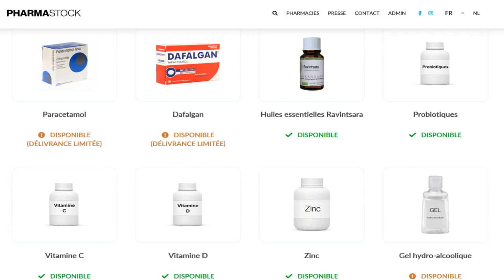Coronavirus : un site internet pour désengorger les pharmacies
C’est l’histoire d’un couple en pleine crise du coronavirus. Il est entrepreneur web, confiné à la maison. Elle est pharmacienne, surchargée par les questions d’une clientèle inquiète. Dans l’officine, Pauline enchaîne les visites mais aussi les appels téléphoniques. Les questions sont souvent les mêmes.

Avez-vous encore du gel hydroalcoolique ? Disposez-vous de masques ?

"J’ai créé cette plate-forme qui permet de consulter l’état des stocks. Les produits recherchés sont souvent les mêmes. Nous avons donc référencé une dizaine de produits comme les masques, le gel hydroalcoolique, les gants, les thermomètres, etc. Grâce à cette plate-forme, il est possible de voir en un clic si les pharmacies en disposent ou non, si elles peuvent les délivrer ou non. Cela limite donc les coups de fil et les déplacements inutiles." explique Martin Renchon, créateur de PharmaStock.

"Sur dix visites, il y en a peut-être quatre qui sont inutiles. Il s’agit de gens qui viennent en pensant trouver ceci ou cela et on ne sait pas le leur donner." constate Pauline Ponthot, pharmacienne. La jeune femme se dit séduite par l’initiative de son mari et constate déjà les premiers résultats dans l’officine.

Fin mars, le site de PharmaStock compte une centaine de pharmacies participantes. Une initiative citoyenne qui peut participer, à son échelle, à réduire la vitesse de propagation du virus et à soulager ceux qui sont en première ligne.